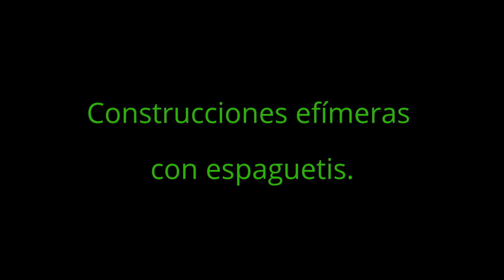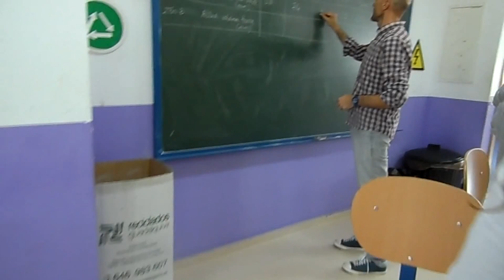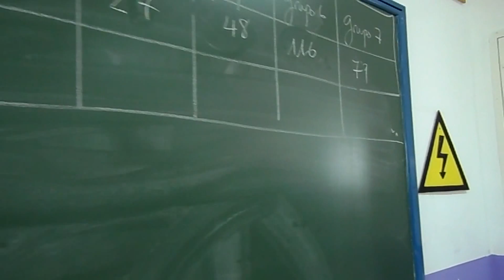CONSTRUCCIONES EFÍMERAS CON ESPAGUETIS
El alumnado de 2º de ESO en Equipo,  en la Materia de Tecnología con el Profesor José Luis Criado realiza creativas construcciones efímeras con espaguetis.